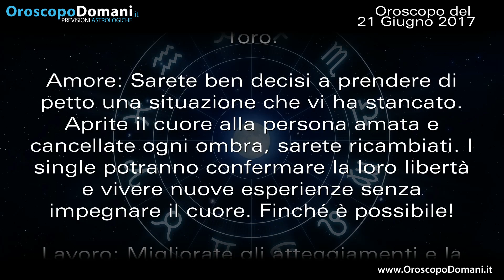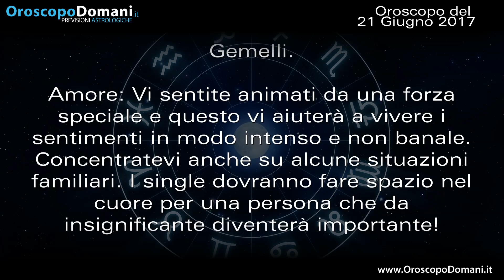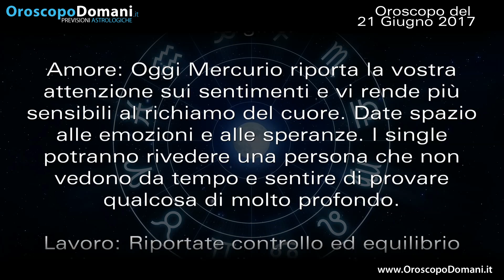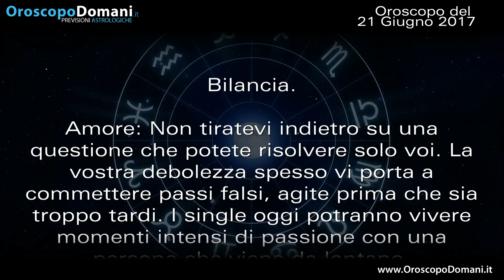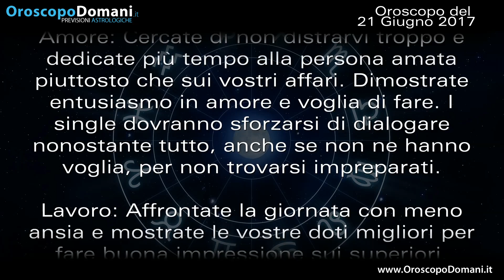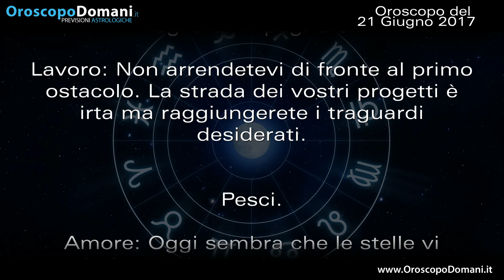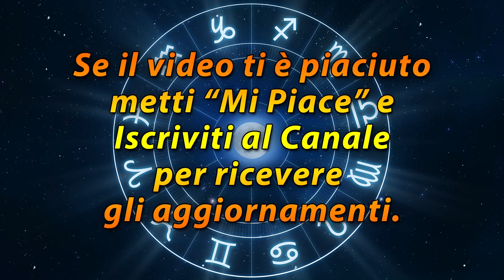Oroscopo del Giorno: Mercoledì 21 Giugno 2017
Toro deciso. Gemelli motivato. Vergine più sensibile ai sentimenti. Ecco le previsioni per tutti i segni nell’Oros